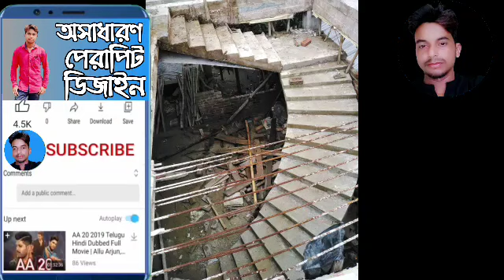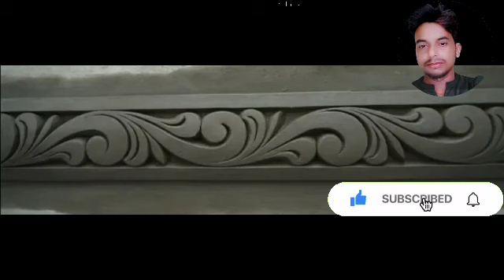I Picked Up Some Designs In Front Of The House.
I Picked Up Some Designs In Front Of The House.AL AMIN CONSTRUCTION Al Amin Construction